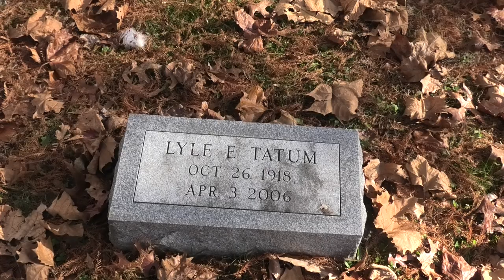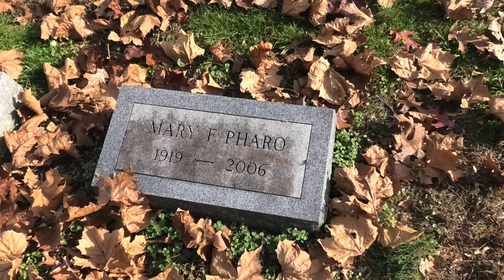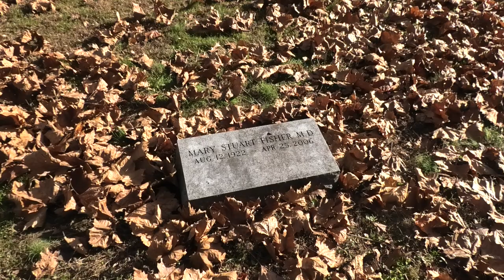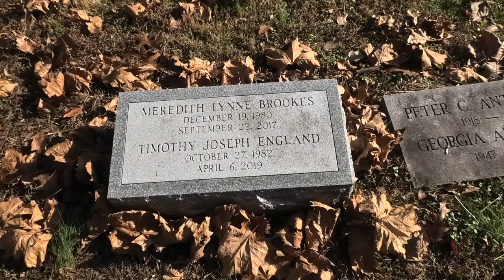20211205 Walking through Haddonfield Friends Burial Ground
At Haddonfield Friends Meeting House, the first Sunday in December is always reserved for Simple Gifts, when friends gather around and while live music is playing, drink apple cider and eat cookies and make simple gifts from branches, holly, beads, ribbons, paper. These gifts are usually given to a local retirement home; we have many in New Jersey.
This year's first Sunday in December, Dec 5th 2021, was a surprisingly warm and sunny day: tables were set up in front of the Meeting House, and friends gathered. I did not record Simple Gifts because it would have been invasive: imagine 5 tables set up with cheerful friends sitting around making bookmarks, decorations, cards, a guitar being played, other friends chatting around another table filled with cider, cookies and pretzels. Delightful.
Afterwards I walked to the top of the Burial Ground and started recording, and talking about friends who left their bodies behind in the Burial Ground. I knew Lyle Tatum. A pacifist, put in jail for pacifism during WW2. Wonderful with children.